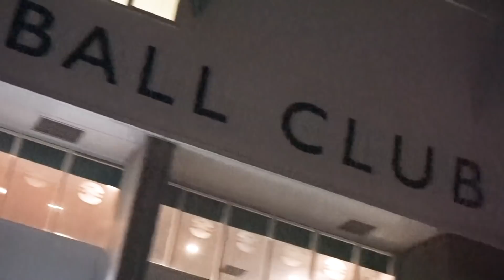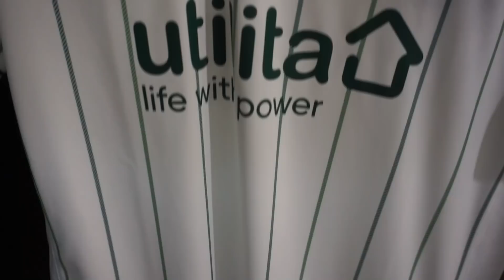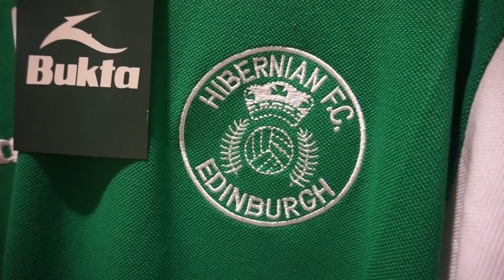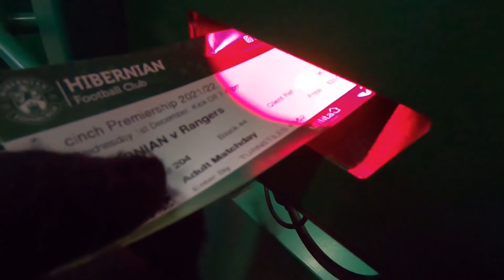🔥 RANGERS FANS TAKE OVER EASTER ROAD! Hibs v Rangers, Scottish Premiership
Hibernian Football Club took on Rangers FC in the Scottish Premiership at Easter Road!

Rangers ran out 1-0 winners thanks to a late Kemar Roofe penalty after a foul on Ryan Kent. Giovanni van Bronckhorst keeps up his impressive form since joining the Gers.

Hibs played well and were unlucky not to get a point. Easter Road was absolutely bouncing and the atmosphere was electric. But, it'll be the Rangers fans who go home happier!